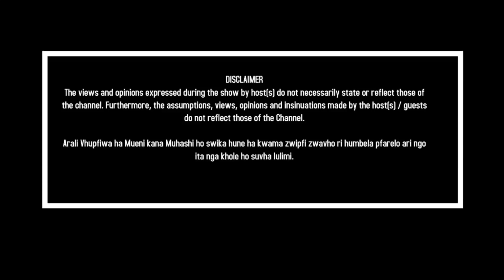AKA WAS KILLED BY PEOPLE CLOSE TO HIM SAYS POLICE MINISTER BHEKI CELE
Bheki Cele drops bombshell about AKA’s killers